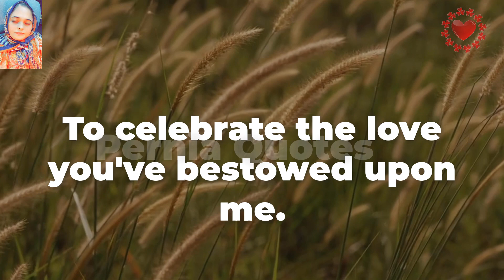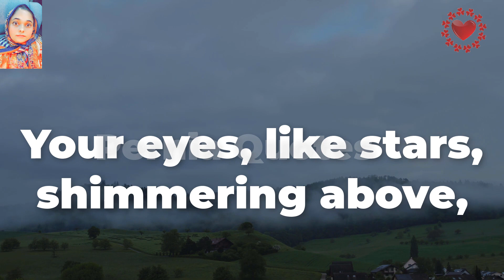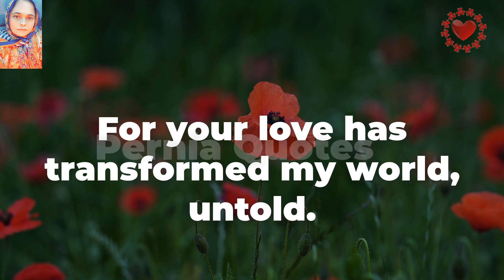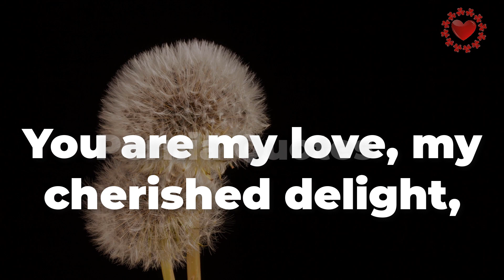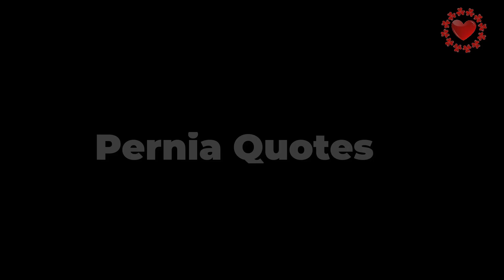Eternal Embrace: A Love's Serenade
Welcome to the channel where love and literature meet! Here you will find a collection of beautiful English love poems, romantic messages, poetry, quotes, and stories that will touch your heart and inspire your soul. We believe that words can express the deepest emotions and especially connect people. That's why we have curated a selection of the most moving and meaningful love poetry from the greatest poets of all time. You'll find it here whether you're looking for inspiration, solace, or simply a way to express your feelings.
I create original poetry for my videos. Themes range from love, nature, self-discovery, and inner strength. I aim to evoke emotions, inspire reflection and bring a sense of beauty to the world. Join me on this journey of creativity and discovery through the power of words. All of my productions are copyrighted..."All content I use in my videos is created by me."